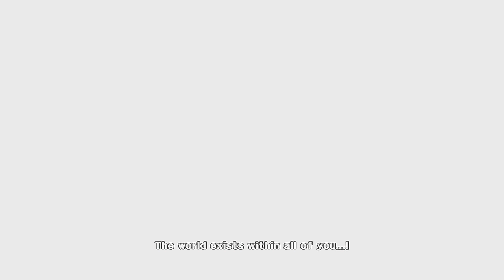Persona 5 - Part 43 - Yaldabaoth (Last Boss)